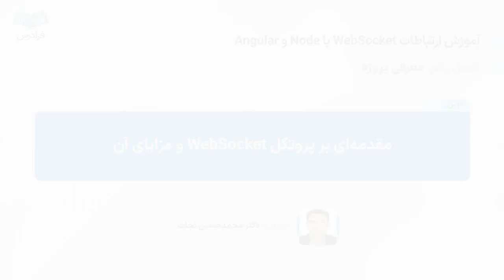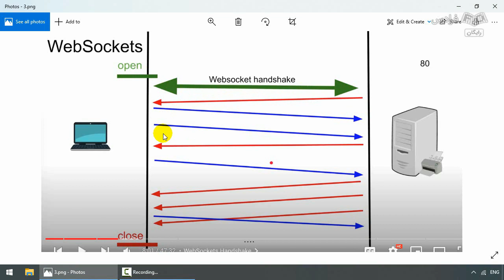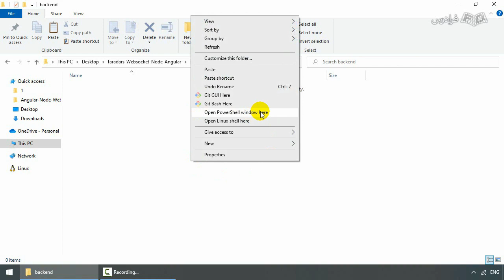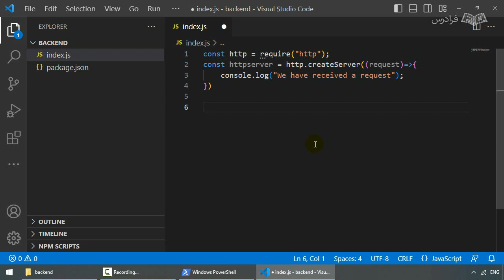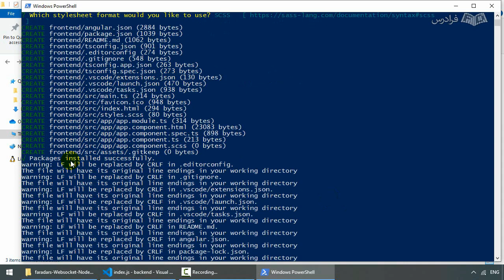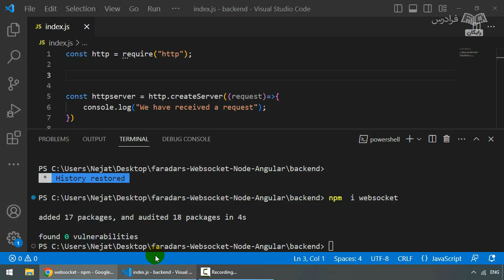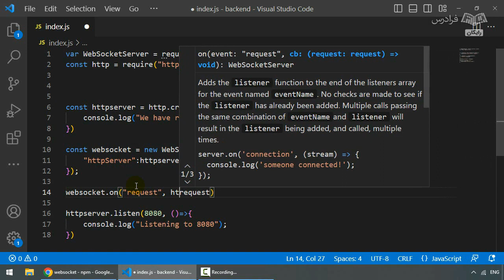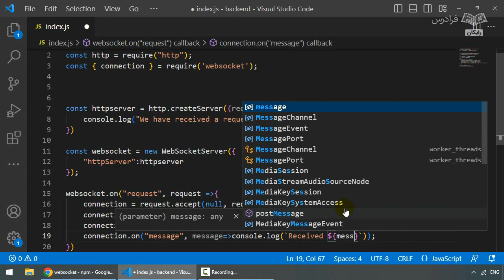آموزش ارتباطات پروتکل وب سوکت با نود جی اس و انگولار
FaraDars: برای دسترسی به نسخه کامل‌تر «آموزش ارتباطات پروتکل وب سوکت با نود جی اس و انگولار» و دانلود فایل‌های همراه آموزش روی لینک زیر کلیک کنید:

زمان‌بندی ویدئو:
0:00:00 درس ۱: مقدمه‌ای بر پروتکل WebSocket و مزایای آن
0:05:40 درس ۲: آماده‌سازی اولیه پروژه چت با WebSocket در Nodejs و Angular
0:13:30 درس ۳: به‌کارگیری WebSocket در بک‌اند با کتابخانه WebSocket

پروتکل WebSocket چیست؟

اگر بخواهیم یک برنامه چت در سایت خود داشته باشیم؛ نیاز است از پروتکلی استفاده شود که دارای قابلیت ارتباط کاملا دوطرفه (full-duplex) و دائمی باشد. بنابراین چنانچه بخواهیم در مرورگر از چنین قابلیتی استفاده کنیم باید پروتکل WebSocket را به کار ببریم. در این پروتکل، پیام‌ها بدون تاخیر انتظار برای پاسخ‌گویی سرور، بین کاربران ارسال می‌شوند.

Node.js چیست؟

Node یک محیط اجرایی جاوا اسکریپت است که برای ساخت برنامه‌های شبکه‌محور استفاده می‌شود. Node اجازه می‌دهد تا جاوا اسکریپت به عنوان یک زبان برنامه‌نویسی سمت سرور مورد استفاده قرار بگیرد و به سادگی با دیگر برنامه‌هایی که در سرور اجرا می‌شوند؛ تعامل کند.

Angular چیست؟

Angular یک فریم‌ورک توسعه وب برای ساخت وب‌اپلیکیشن‌های دینامیک و تک‌صفحه‌ای است. Angular از زبان جاوا اسکریپت استفاده می‌کند و توسط تیم توسعه‌دهنده گوگل توسعه داده شده است.

اهمیت یادگیری ارتباطات WebSocket با Node و Angular چیست؟

یادگیری ارتباطات WebSocket با Node و Angular بسیار مهم است زیرا به کاربران اجازه می‌دهد تا بتوانند ارتباطات در زمان واقعی را به صورت برخط برقرار کنند. با استفاده از این تکنولوژی، می‌توان تاخیر در ارتباطات واقعی و زمان برنامه‌های وب خود از بین برد.

در این فرادرس ابتدا به معرفی و آماده‌سازی محیط کار برای کدنویسی Nodejs و Angular می‌پردازیم؛ سپس اعمال نوتیفیکیشن اتصال کاربر جدید برای پروژه و احراز هویت کاربر جدید در سمت فرانت‌اند (Angular) را مورد بررسی قرار می‌دهیم. در انتها، بررسی پروژه و اعمال نوتیفیکیشن در سمت فرانت برای اتصال یا عدم اتصال کاربران را به شما مخاطبین عزیز یاد خواهیم داد.